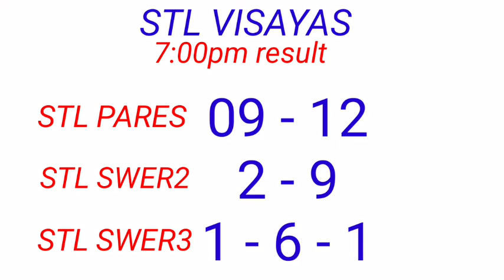STL - VISAYAS,ABRA October 11, 2022 3RD DRAW RESULT